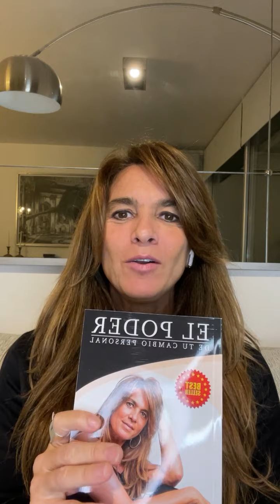Comenzar de Nuevo Km.0 ¿Lo harías?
De qué manera empezar un camino nuevo sin vicios, viejos hábitos y patrones que nos condenan a la repetición. Como sabemos bien, siempre que hagamos lo mismo, terminaremos igual.

La buena noticia es que eso se puede cambiar 💕

En este vivo te invito a reflexionar sobre:

🔸Cómo comenzar de nuevo

🔸Cómo llegamos hasta acá

🔸Entender nuestra existencia

🔸Cuáles son las dificultades que nos encontramos hasta aquí y como hacer para lograrlo.

Y la invitación a mi nuevo “Taller de Transformación” donde sanaremos los 8 puntos constitutivos de tu Ser para lograr el RESETEO y comenzar nuevamente tu camino desde el Km. 0.

👉 Si estás interesada/o escribime por privado y te envío información